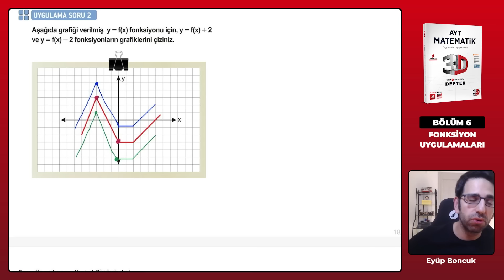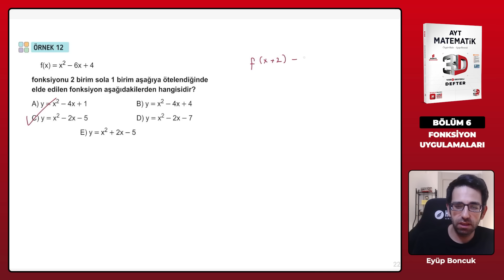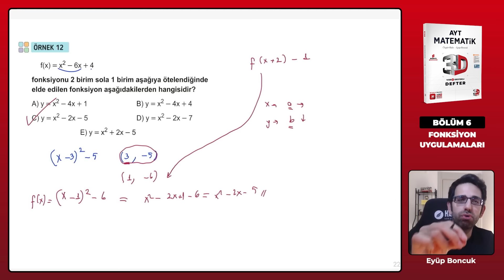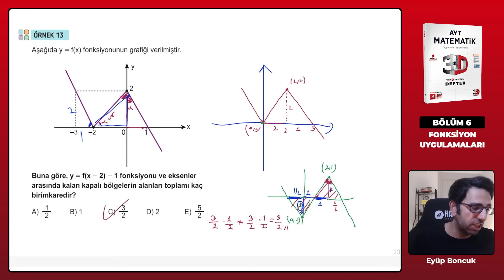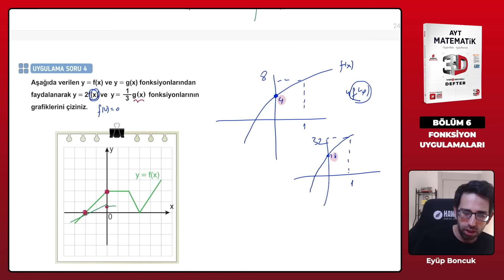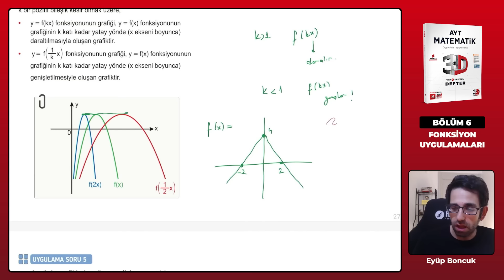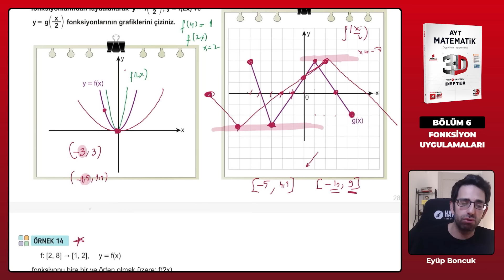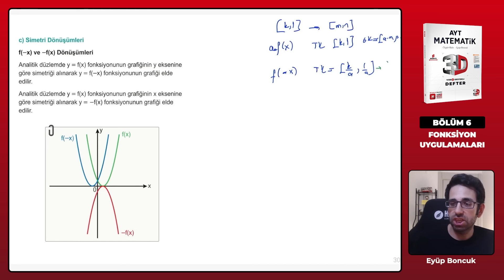Ders 48 - Fonksiyon Uygulamaları Öteleme